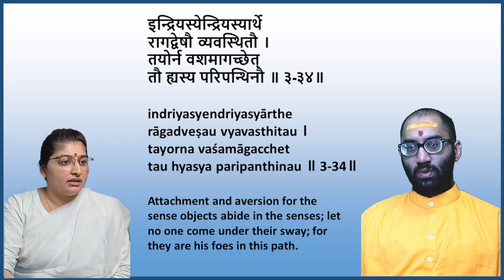Bhagawad Gita Chapter 3 shloka 34 - Lead and Repeat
इन्द्रियस्येन्द्रियस्यार्थे रागद्वेषौ व्यवस्थितौ ।
तयोर्न वशमागच्छेत्तौ ह्यस्य परिपन्थिनौ ॥ ३-३४॥

indriyasyendriyasyārthe rāgadveṣau vyavasthitau .
tayorna vaśamāgacchettau hyasya paripanthinau .. 3-34..